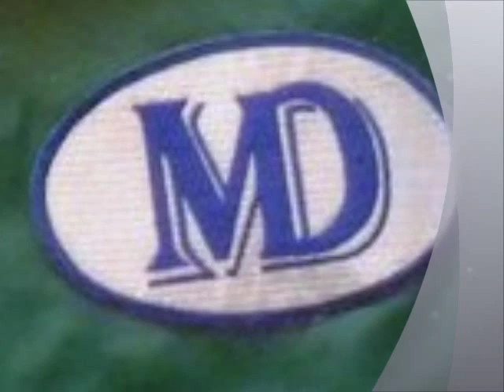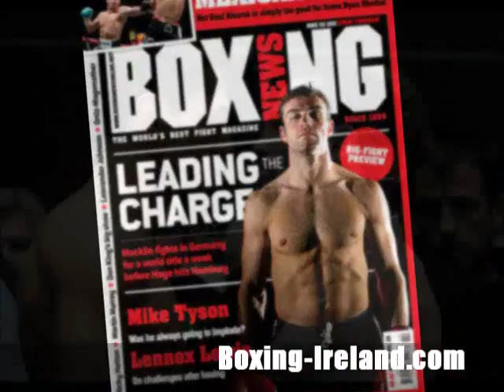Matthew Macklin ringwalk music for Serigo Martinez fight - Boxing-Ireland.com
Matthew Macklin ringwalk music for Serigo Martinez fight - photos by Kevin Finn of Boxing-Ireland.com